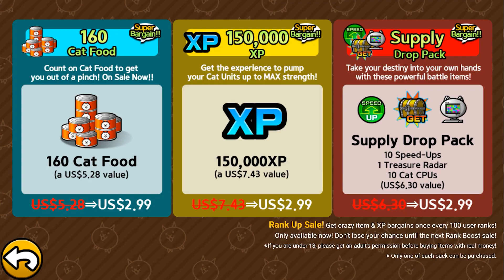A random Evangelion gacha - Give away for the needed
Don't miss it! However, this is not the legend account! But, don't hesitate to take it!!
The next one will be released in 1 hour